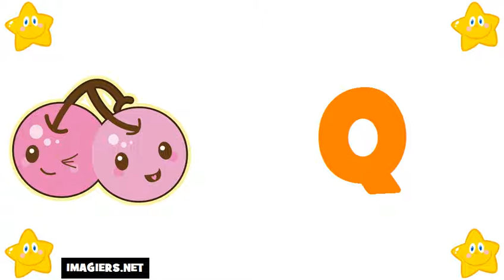Học tiếng Pháp # Bảng chữ cái